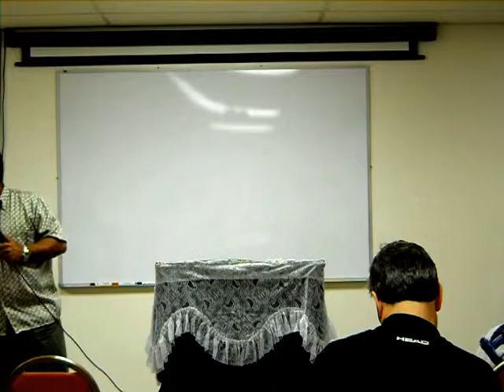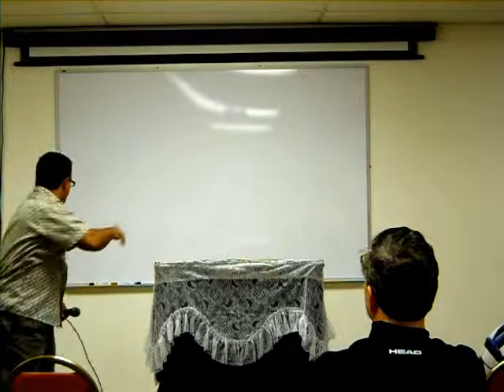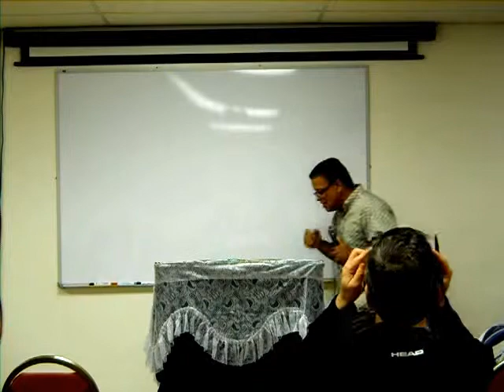Un negocio con Dios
Traida por el hermano Victor Vazquez desde Puerto Rico. En la campana.